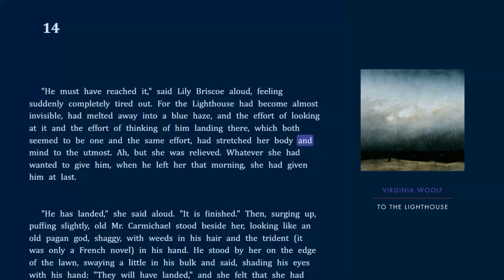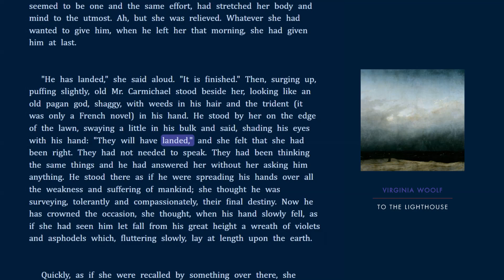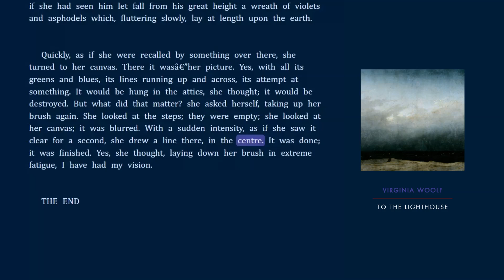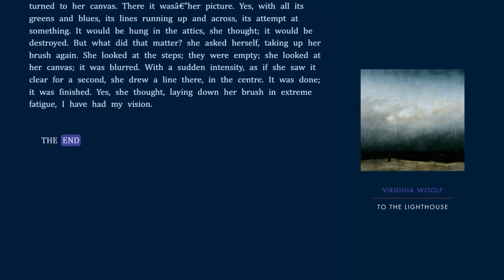🇬🇧 | To the Lighthouse - Part 3 - The Lighthouse - Chapter 14 - Virginia Woolf - Audiobook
To the Lighthouse is a 1927 novel by Virginia Woolf. The novel centres on the Ramsay family and their visits to the Isle of Skye in Scotland between 1910 and 1920.

Following and extending the tradition of modernist novelists like Marcel Proust and James Joyce, the plot of To the Lighthouse is secondary to its philosophical introspection. Cited as a key example of the literary technique of multiple focalization, the novel includes little dialogue and almost no direct action; most of it is written as thoughts and observations. To the Lighthouse is made up of three powerfully charged visions into the life of the Ramsay family, living in a summer house off the rocky coast of Scotland. There's maternal Mrs. Ramsay, the highbrow Mr. Ramsay, their eight children, and assorted holiday guests. From Mr. Ramsay's seemingly trivial postponement of a visit to a nearby lighthouse, Virginia Woolf examines tensions and allegiances and shows that the small joys and quiet tragedies of everyday life could go on forever. The novel recalls childhood emotions and highlights adult relationships. Among the book's many tropes and themes are those of loss, subjectivity, the nature of art and the problem of perception.

In 1998, the Modern Library named To the Lighthouse No. 15 on its list of the 100 best English-language novels of the 20th century. In 2005, the novel was chosen by TIME magazine as one of the one hundred best English-language novels since 1923.

Painting: The Monk by the Sea, oil painting by Caspar David Friedrich. (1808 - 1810)